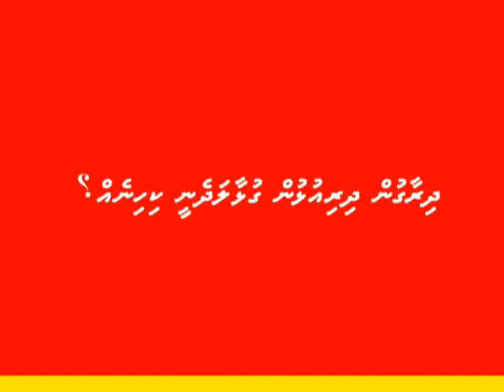Dhiraagu Corporate Campaign Flash Interviews